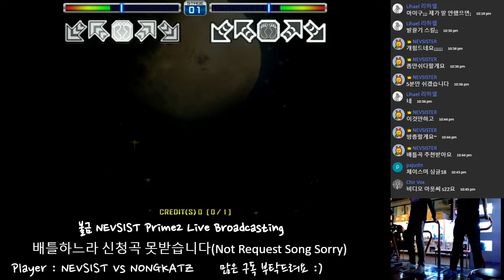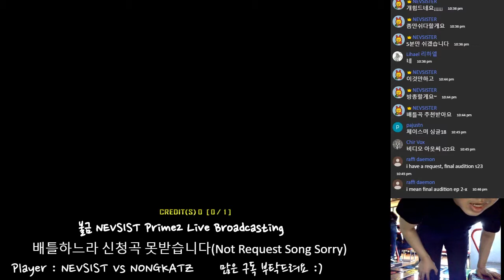[PIU Prime2]NEVSIST vs NONGKATZ - My dreams S17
2018/02/23
산본 게임피아
배틀영상 중 일부-